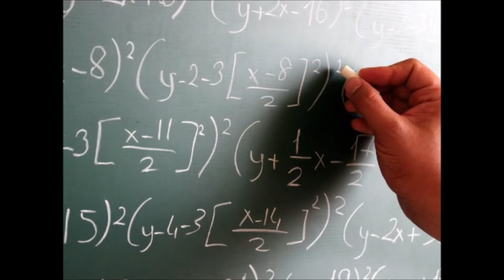My Bernie Story, by Eric Schechter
(1½ min) The Bernie campaign is encouraging people to make videos of their "Bernie stories," i.e., why they're supporting Bernie. I had to deviate slightly from their format, and I'm probably attacking capitalism more than they had in mind. But my video does end up supporting Bernie strongly.